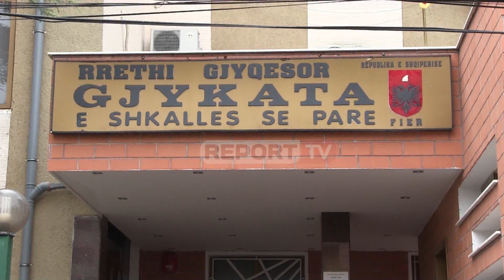Sherri dhe plagosja në Urgjencën e spitalit të Fierit, lihen në burg tre të arrestuarit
FIER- Gjykata e Fierit ka caktuar masën e sigurisë "Arrest me burg" për Aleksandër Zhapaj, i cili mbeti i plagosur me armë zjarri në urgjencën e spitalit, rreth 4 ditë më parë dhe Daniel Braçen.

Mësohet se Zhapaj është njohur me masën e sigurisë nga spitali, duke qenë se ai ndodhet i shtruar te Trauma për shkak se ka marrë lëndime në trup si pasojë e përplasjes. Ndërkohë, sa i përket Gazmend Braçe, togat e zeza kanë dhënë masën e sigurisë "Arrest shtëpie".

Gjykata ka vendosur 'arrest shtëpie' për Aldo Zhapaj ndërsa 'arrest me burg' është vendosur për Emiglent Kararaj.  Aldo Zhapaj akuzohet për veprën penale 'mbajtja pa leje e armëve të ftohta' ndërsa Karaj e ka marrë masën e sigurisë për veprën penale 'vrasje me dashje e mbetur në tentativë.